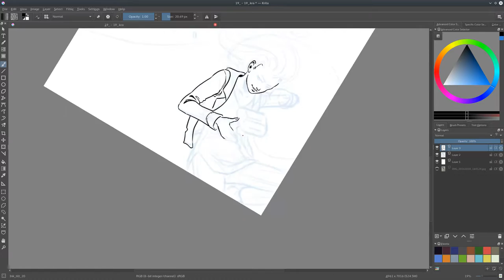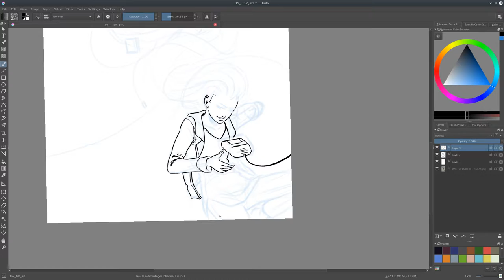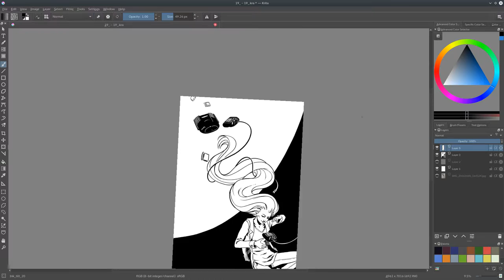Inktober 2016 | Day 19 | Play Something New | Atari Jaguar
Inktober 2016 is dedicated to 31 Atari Propaganda drawings.  Featuring the Jaguar, Lynx, ST, and other classic Atari hardware.

This piece is called "Play Something New".  With their entire marketing scheme focused on the "Bits", the Atari Jaguar was presented as the front door to the 64-Bit generation of gaming.  In someways it was, and in someways it wasn't.  At least it had our friends impress for a few weeks when it first came out.

Made in Krita, a robust opensource painting application.